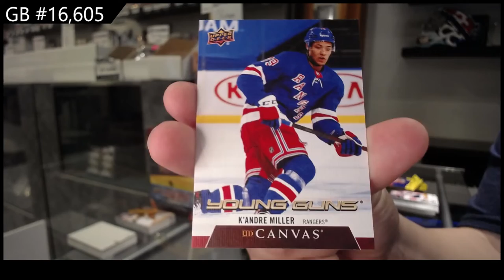20-21 Upper Deck Series 2 Hockey 4 Tin Break - C&C GB #16,605